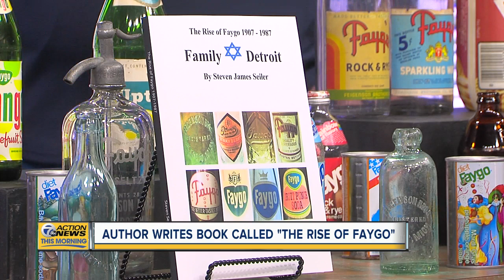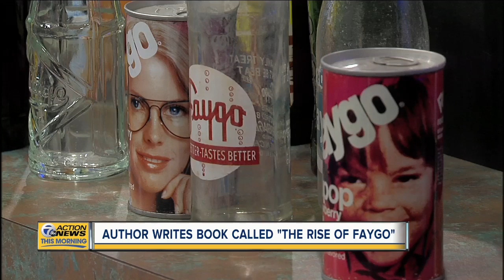Author dives into the history of Faygo with new book